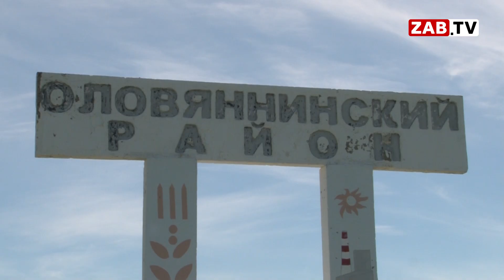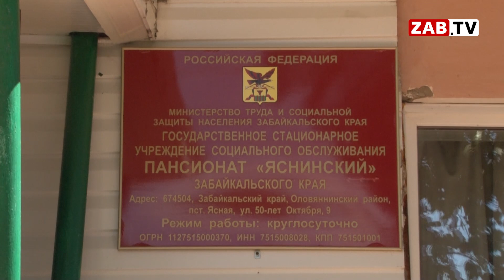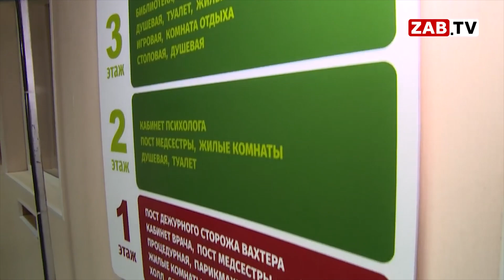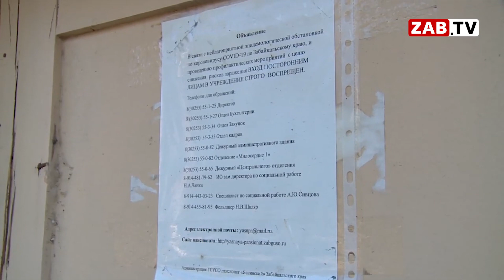Сотрудников пансионата «Яснинский» обвиняют в пропаже денег у пенсионерки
Родственники 90-летней пенсионерки из пансионата «Яснинский» обвиняют сотрудников этого учреждения социальной защиты в пропаже более чем ста пятидесяти тысяч рублей. Что это, поклеп на невинных работников соцзащиты, или факт наживы за счет престарелых и инвалидов, разбирались наши корреспонденты.